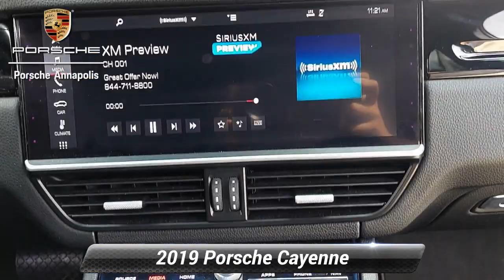Certified 2019 Porsche Cayenne Base, Annapolis, MD PNDA06984A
Porsche Annapolis

Certified. Remainder of Factory Warranty Clean History...No Accidents Reported One Owner...No Accidents Reported One Owner Bought Here New Recent Trade In Service Records Available Backup Camera Bluetooth Navigation Sunroof Leather Black Leather Wheels: 19* Cayenne.*br**br*Mahogany Metallic 2019 Porsche Cayenne AWD 8-Speed Automatic with Tiptronic 3.0L V6*br**br*Johnson Porsche Annapolis is leading the way in DMV area with the BEST selection of quality pre-owned vehicles.*br**br*Porsche Approved Certified Pre-Owned Details:*br**br*  * Warranty Deductible: $0*br*  * 111 Point Inspection*br*  * Transferable Warranty*br*  * Limited Warranty: 24 Month/Unlimited Mile beginning after new car warranty expires or from certified purchase date*br*  * Includes Trip Interruption reimbursement*br*  * Roadside Assistance*br**br*Awards:*br*  * JD Power Automotive Performance Execution and Layout (APEAL) Study   * JD Power Automotive Performance Execution and Layout (APEAL) Study Vehicle Dependability Study (VDS)   * 2019 KBB.com 10 Best Luxury SUVs   * 2019 KBB.com Best Resale Value Awards   * 2019 KBB.com Brand Image Awards*br*See something you like at another Johnson Automotive dealership? We can transfer it! Please speak with an associate for details.*br*.

[RLVID:461:38fde2f20fcc0f51:9380b2b7b2fe6893:1]